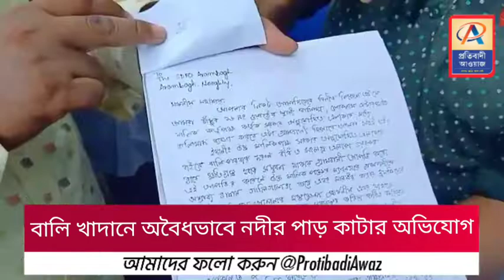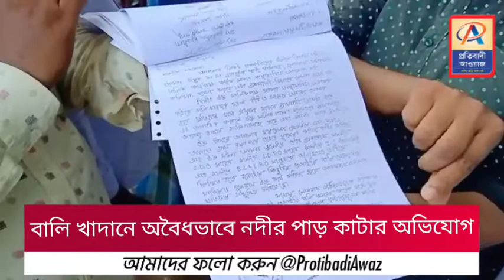আরামবাগের চাঁদুর এলাকায় গ্রামবাসীদের পথ অবরোধ ও বিক্ষোভ